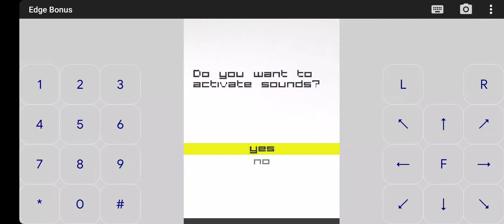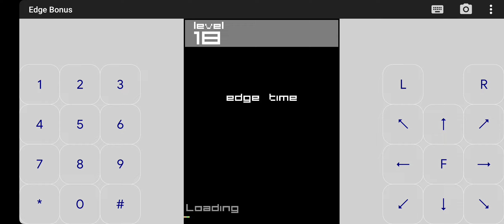EDGE (Java) Bonus levels 16-20 / Mobigame